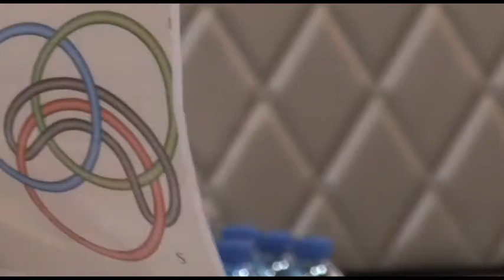Nicole Milgram - «Au nom du père, du fils et du synt’homme»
Oedipe le Salon vous convient en Italie à leurs journées de travail autour de « Absalon, Absalon ! » de William Faulkner. Journées de travail les 12 & 13 octobre 2018 à Baveno (Ouest du lac Majeur) en Italie.